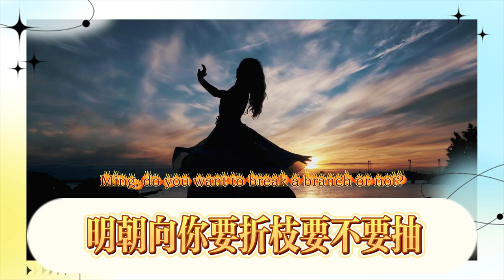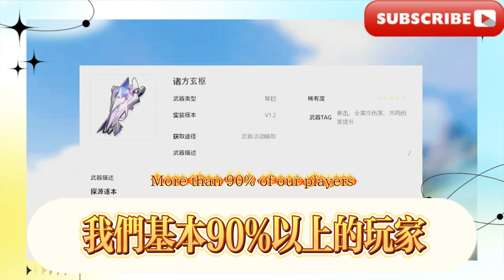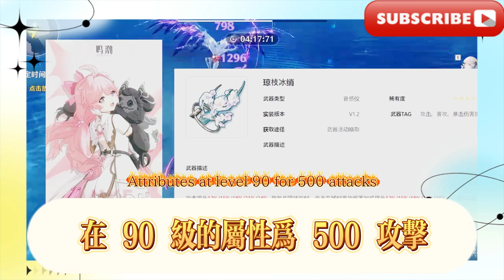《鳴潮》全網最詳細長離散華軸80級95s中1！超低配置重複循環輪切拒絕複雜！ 《鳴潮》相裡要折枝要不要抽？關於1.2版以後角色規劃的建議！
The most detailed and long discrete axis of "Mingchao" on the Internet, 1 in 95 seconds at level 80! Ultra-low configuration, repeated cycle, no complexity! "Mingchao" should I draw the branch in the photo? Suggestions on character planning after version 1.2!